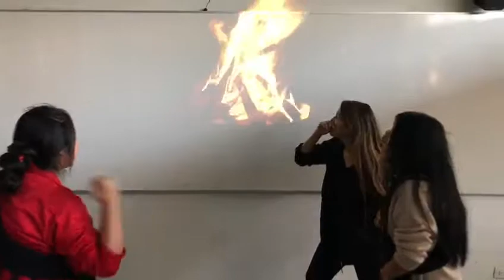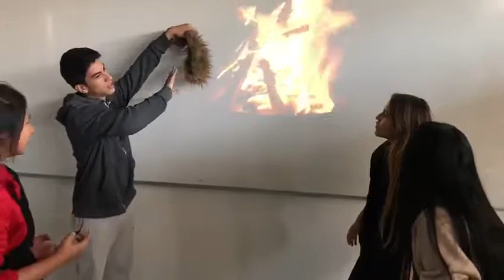Historia de la Comunicación - USIL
Universidad San Ignacio de Loyola
Curso : Historia de la Comunicación
profesora : Sandra Bustamante